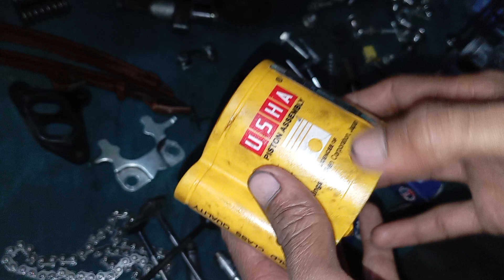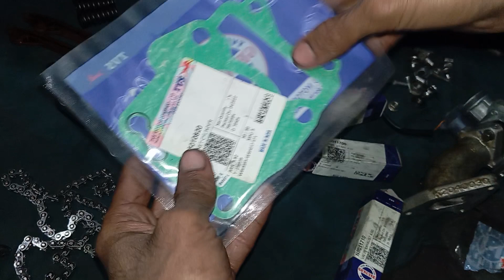tvs ntorq 125 half engine repair nepal 🇳🇵